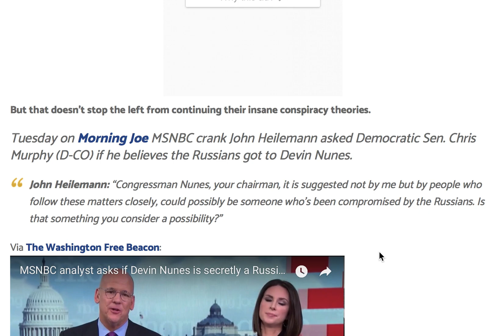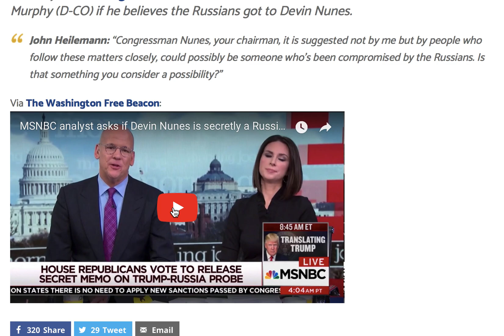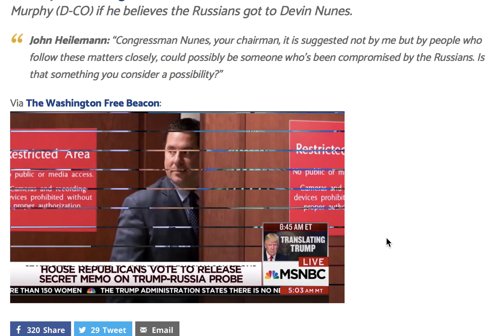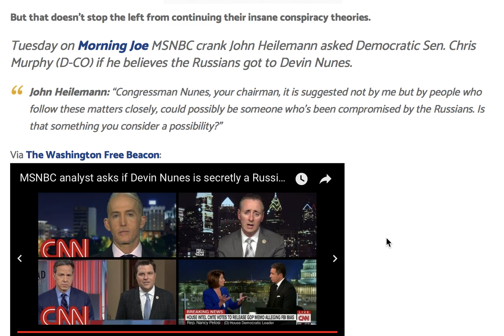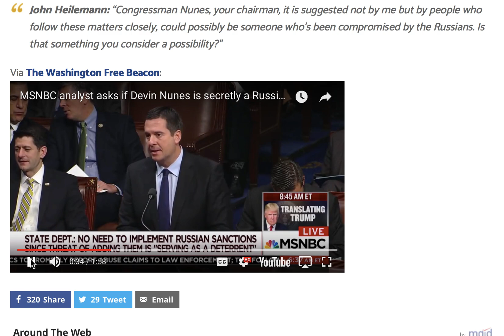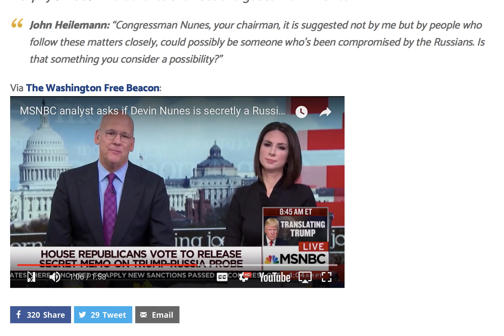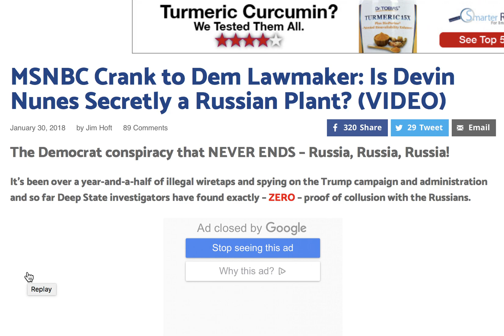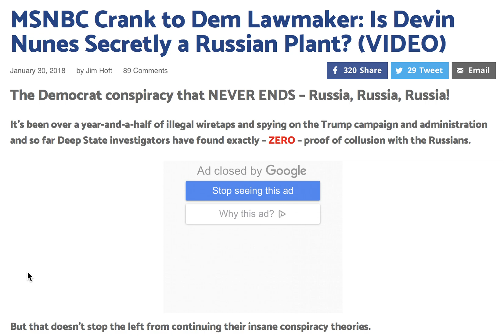MAIN STREAM MEDIA PUSHING NEW NARRATIVE TO COVER THEIR TRACKS! NUNES SECRETLY "RUSSIAN PLANT?"!